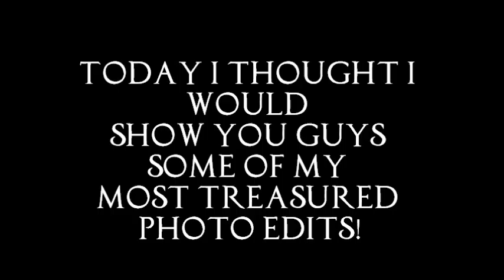A Little Taste Of My Photoshopping Skills.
Here are some photoshops i made!!! Hope you like!!